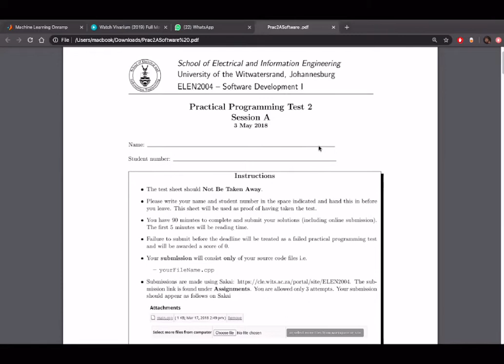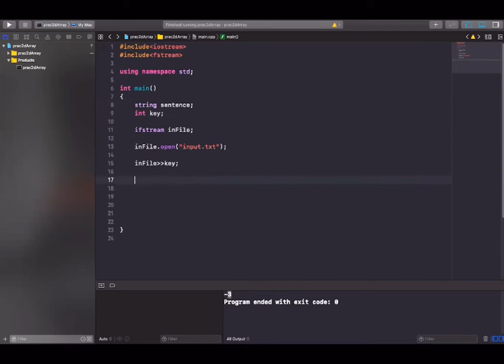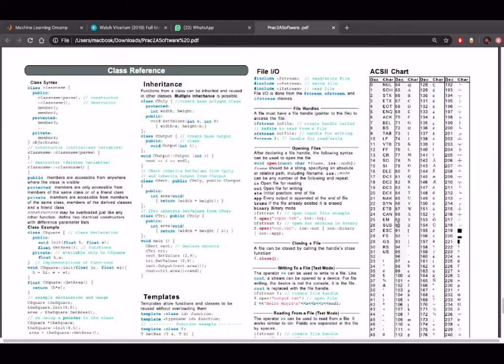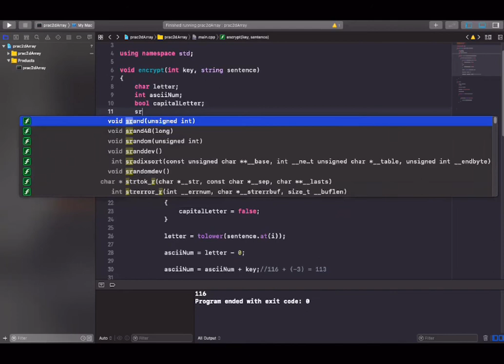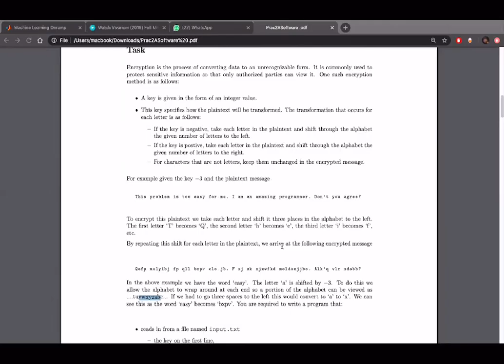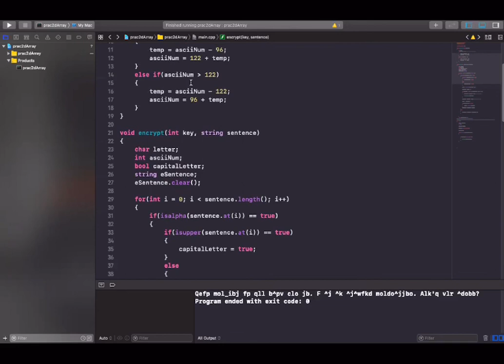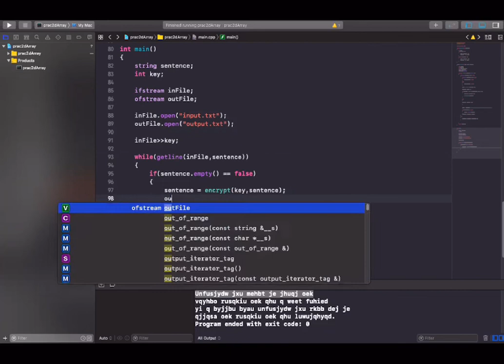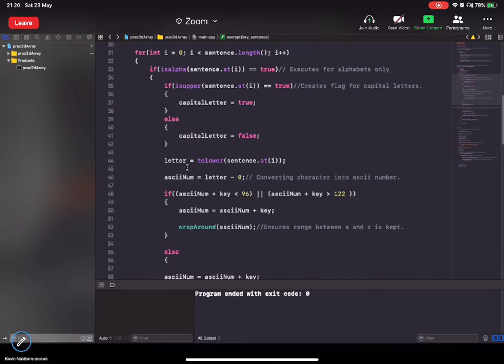Software Dev 1 c++ - test 2 prep Part 2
May 2018 session A prac programming test